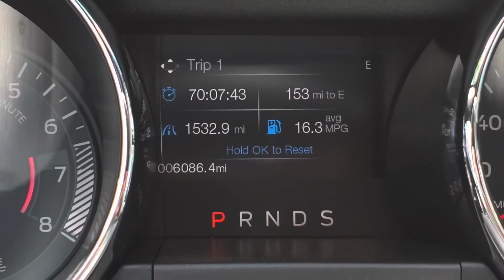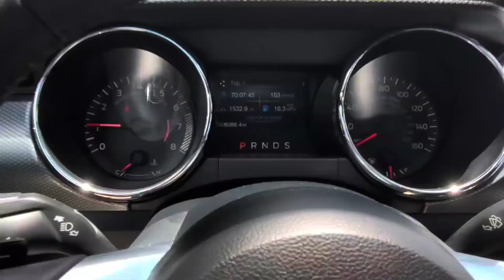2017 Ford Mustang GT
6,085 miles.
$36,998